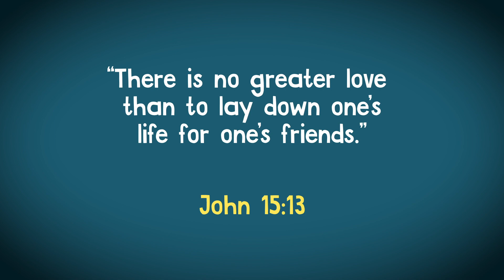Q7 U3 W3 Lawrence Elk